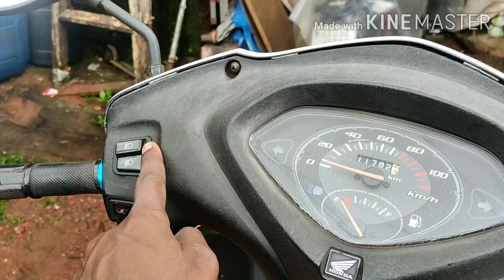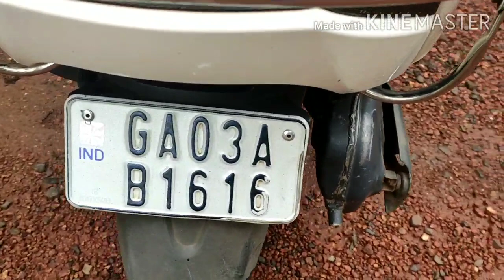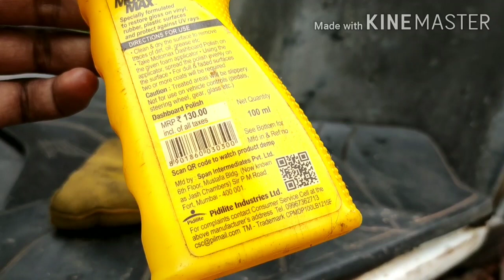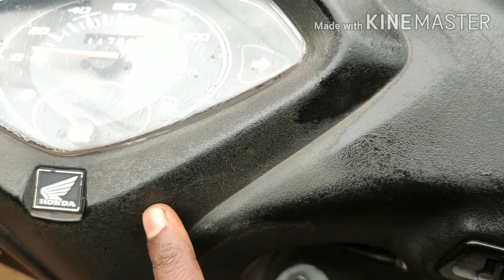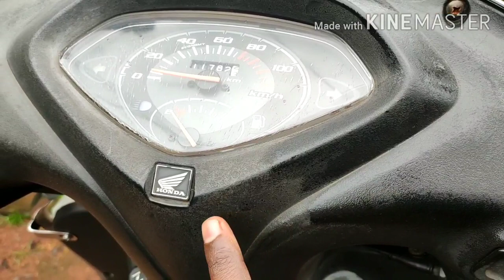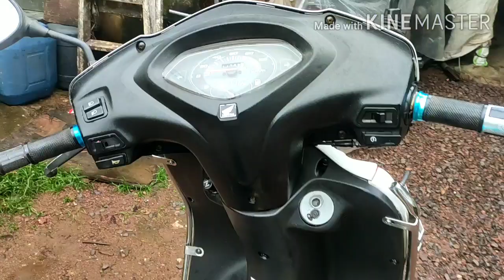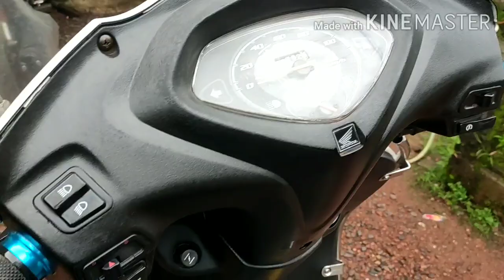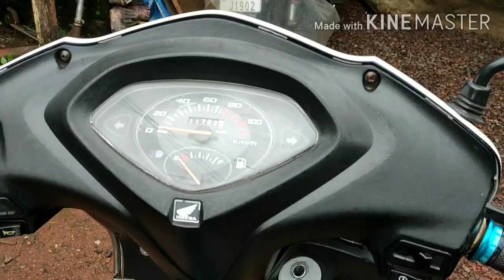Dashboard Restoration | Honda Activa Dashboard/ Plastic Parts Restored | Best Dashboard Polish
I am Sabnish Sahani and i  Welcome you to our YouTube Channel RightConnect,

In this video i will show you how you can restore your Car, Bike and scooter dashboard and plastic parts back to new condition at home,

Query solved
1. honda activa dashboard polish
2. how to restore faded dashboard and plastic parts at home
3. best dashboard polish for all bike, scooter and cars
4. dashboard polish
5. how to restore honda activa plastic parts and dashboard back to new
6. best dashboard polish
7. how to restore activa dashboard